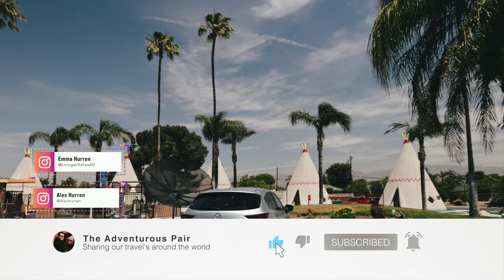Route 66 - Traveling The Mother Road - San Bernardino - Los Angeles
Our Route 66 series continues this week we rejoin Route 66 as we head towards the finish line. Question is, do we make it?

Sincerely,

Alex & Emma
The Adventurous Pair